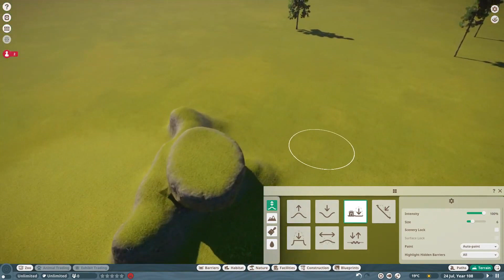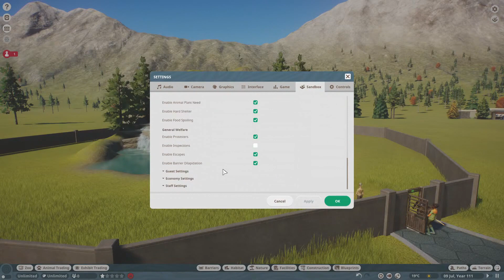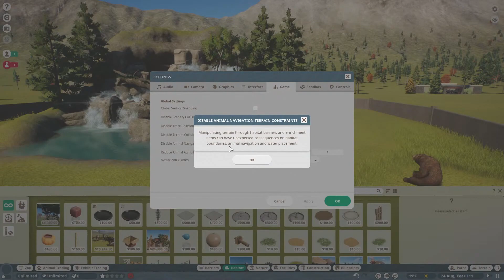Planet Zoo Grizzly Falls Speedbuild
► PC Specs
i7 -9700KF
1000 Watt 80 Plus Gold Power Supply